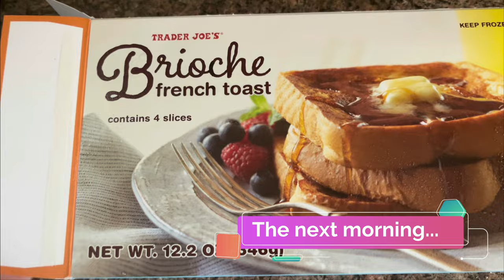VLOG: WENT TO SEE MOMA | CHURCH PLAY | NEW SHOES | SHE CAN'T FIT THEM!!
It’s a short Vlog (snippets) on what I been up to.
 Here’s the deets on the footwear
Branny1 ($5 off any shoes purchase)
Branny2 ($10 off purchase of $120 or more)